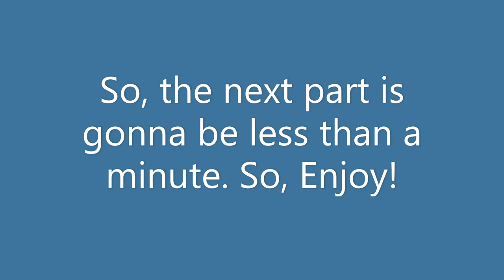Alpine Slide to Telamon! part 1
I'm gonna be playing Alpine Slide to Telamon!
You can touch the Purple square to spawn your Alpine seat and then you can be on the seat automatically! You can press C to turn on or off the POV Camera if you want to be on the First Person! You can hold B to brake if your Alpine seat moves too fast and you don't wanna fall off the slide! Make your way to the end! Alpine Slide to Telamon! is in ROBLOX, if you wanna play it now!

Wanna follow me on ROBLOX? Follow me on ROBLOX!